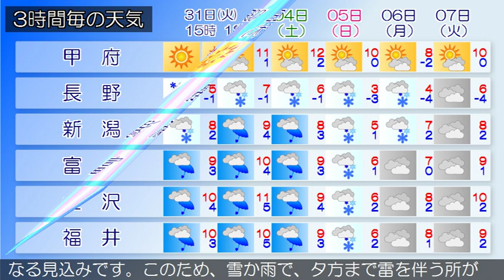2019/12/31 甲信北陸地方の天気予報 昼